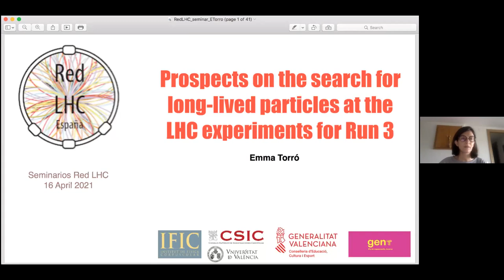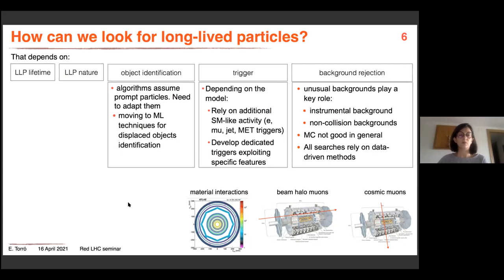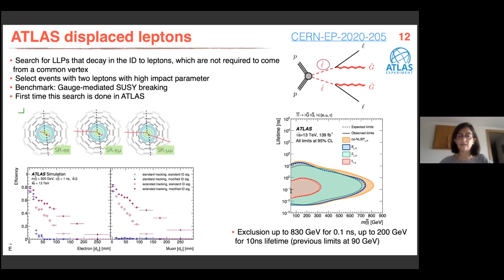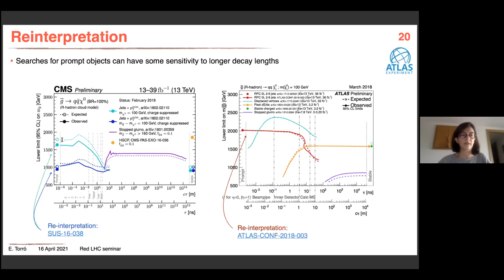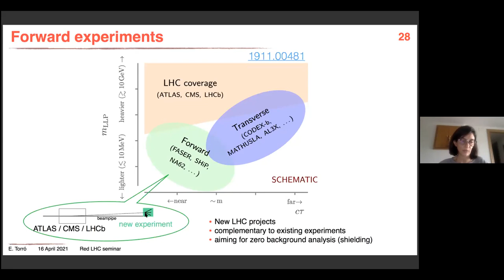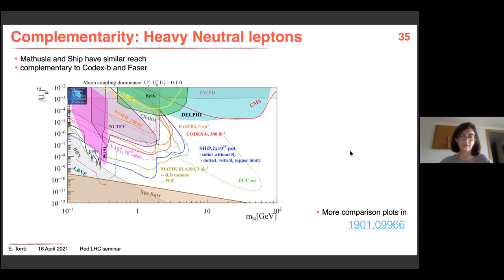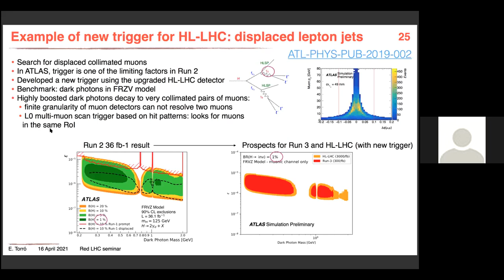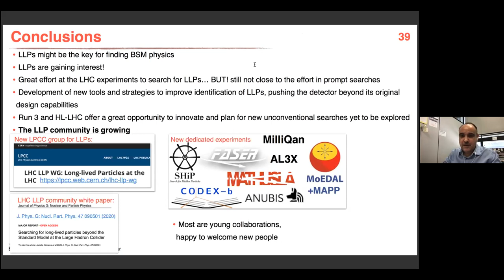Prospects on the search for long-lived particles at the LHC experiments for Run 3 - Emma Torró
First seminar of the Spanish LHC Network in 2021 presented by Dr. Emma Torró Pastor on April 16th.

ABSTRACT:

The successful establishment of a wide range of results consistent with Standard Model (SM) expectations at the Large Hadron Collider (LHC) and beyond has placed a renewed interest on very exotic particles and non-standard experimental signatures as potential channels for the discovery of physics beyond the SM. This seminar summarizes the status of full Run 2 searches for long-lived particles at the LHC experiments and focuses on the search prospects for Run 3 and the High Luminosity LHC (HL-LHC).Slides and more info